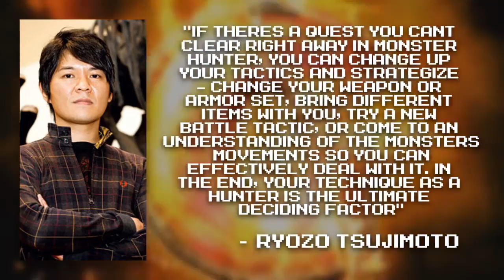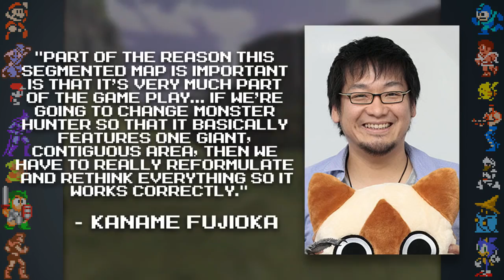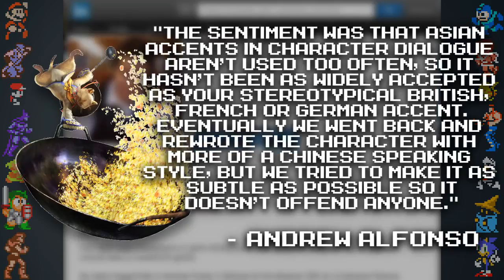Monster Hunter - Did You Know Gaming? ITA feat. Synergo QDSS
Ed eccoci con un altro Did You Know Gaming! Questa volta in compagnia di Synergo di Quei Due Sul Server!